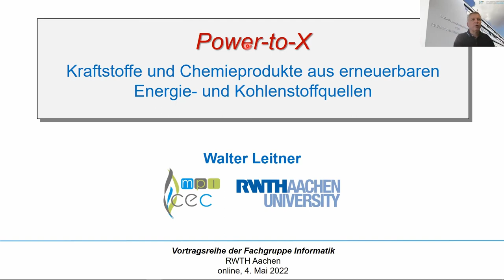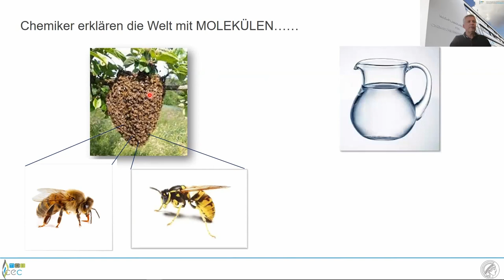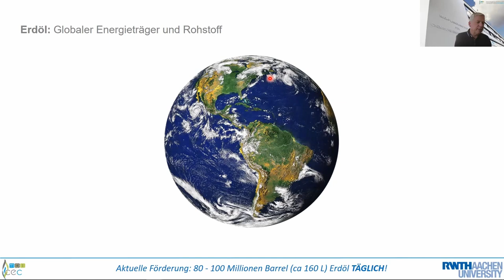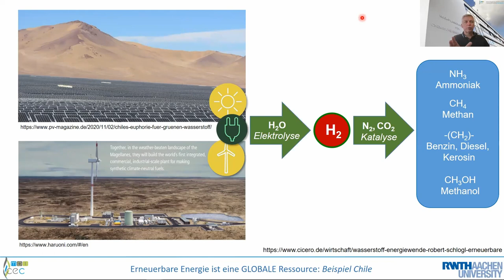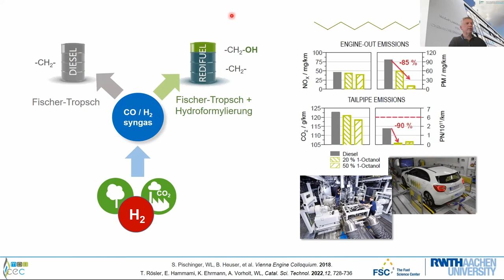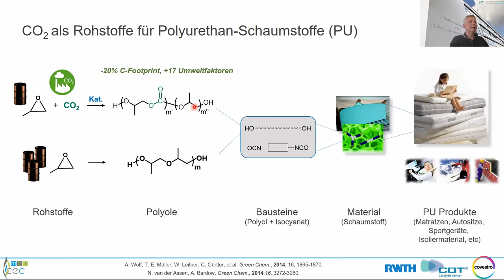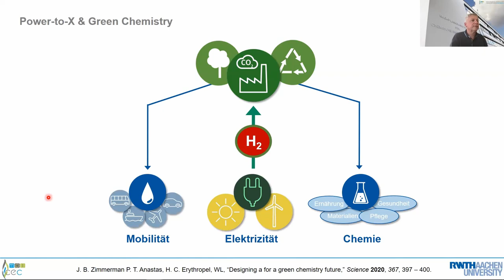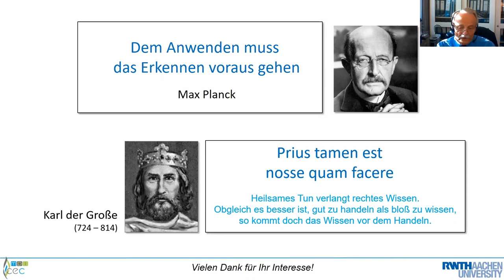Power-to-X: Kraftstoffe und Chemieprodukte aus erneuerbaren Quellen | Prof. Walter Leitner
Vortrag und Diskussion vom 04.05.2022

Prof. Dr. Walter Leitner, RWTH: Technische Chemie RWTH und MPI für Molekulare Katalyse

Die weltweite Implementierung von Technologien zur “De-Carbonisierung” der Elektrizitätserzeugung eröffnet auch die Möglichkeit für die „De-Fossilisierung“ der Sektoren Mobilität und Chemie. Wasserstoff, der durch Elektrolyse von Wasser gewonnen werden kann, kann als molekulare Schnittstelle für die Sektorenkopplung in solchen „Power-to-X“ Konzepten dienen. Katalytische chemische Prozesse sind die Schlüsseltechnologien, um den energiereichen Wasserstoff mit alternativen Kohlenstoffquellen, wie Biomasse, rezyklisierten Kunststoffen, oder Kohlendioxid zu verknüpfen. Der Vortrag diskutiert Herausforderungen und Chancen für die Produktion von Kraftstoffen und Chemieprodukten, die sich aus der Energie- und Rohstoffwende ergeben. Er beleuchtet einige erfolgreiche Beispiele für Power-to-X Technologien und gibt Einblicke in Entwicklungen zur aktuellen Forschung auf diesem Gebiet.